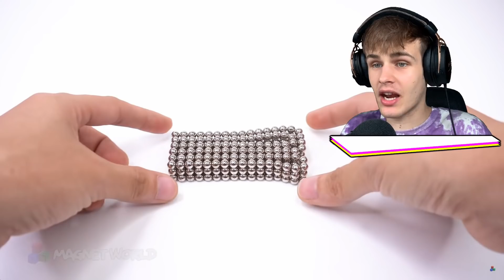Tohle postavil pouze z MAGNETICKÝCH KULIČEK?!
Tohle postavil pouze z MAGNETICKÝCH KULIČEK?! Jestli se ti video líbilo, tak mrkni na další tady

Originální video - Credits (Original video):
Magnet World - DIY - How To Make Color Mini Cooper From Magnetic Balls ( Satisfying ) | Magnet World 4K

I will gladly take down the video. Thank you!

Pokud chceš být na dalším EVENTU, tak mě nezapomeň sledovat na Instagramu @bouchalmc (tam dávám všechny informace!)